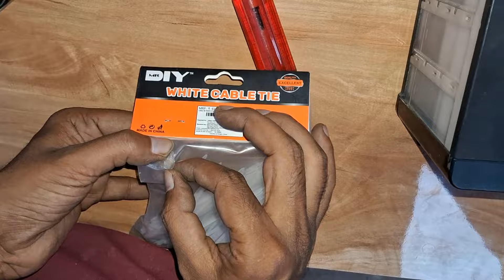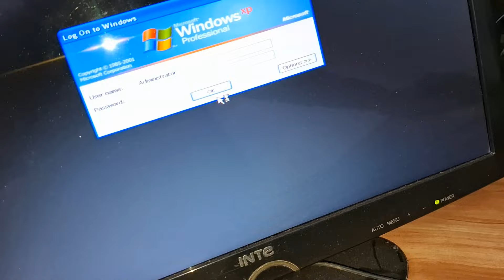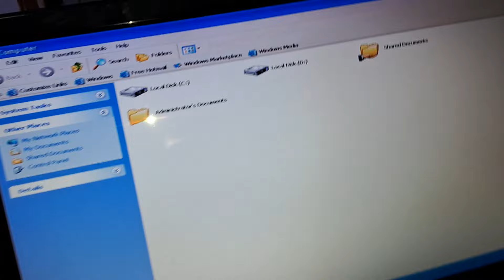Restoration old computer pc windows xp old computer PC restoration old pc repair computer cpu repair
क्योंकि जब भी हम नई video अपलोड करें तो आप उसे देख पाएंगे

apke Questions:-
old pc repair old pc fix
old computer PC restoration old desktop restoration old computer repair
Restoration old computer pc kase kare
restoration old pc PC restoration
old pc ko riper kaise karen old cpu restoration
cpu ko repair kaise kare
cpu heatsink paste kase lagaye
Renew 12Year old computer PC 12 years old pc restoration
pc restoration videos 20 years old pc restoration
renew 12year old computer pc restoration 10 year old pc restoration old computer pc ko kase thik kare purane computer ko kaise chalu karen
old computer boot up windows xp
windows xp pc build
how to apply thermal paste to cpu in hindi  old pc restoration
10 year old pc restoration
old pc restoration upgrade
restoration my old computers
restoration my old desktop computer
restoration old cpu
 old cpu restoration
old computer restoration
repair old cpu

how to remove thermal paste from cpu
how to change thermal paste cpu
thermal paste kya hota hai
thermal paste se kya hota hai
Restoration old pc
restoration old computer
windows xp pc restoration
restoration computer pc
restoration computer windows xp
pc cleaning air compressor
compressed air pc cleaning